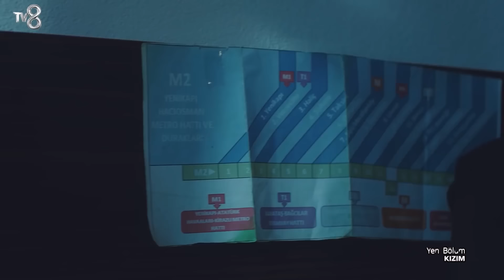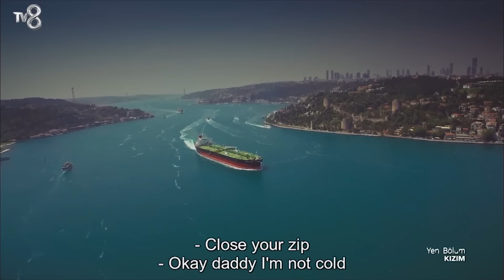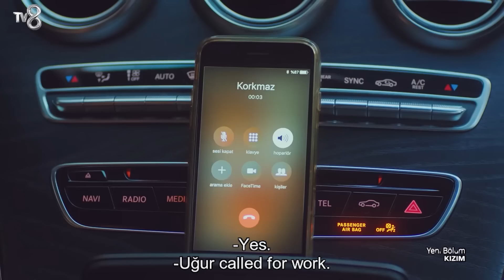My Little Girl Episode 25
Oyku (Beren Gokyildiz) is an 8-year-old girl who has a very clear perception and is very smart, unlike her peers. When her aunt, with whom she has lived since birth, leaves her, she has to find her father Demir, whom she has never seen before. Demir (Bugra Gulsoy), a fraudster who grew up in an orphanage, is arrested on the day that Oyku comes to find him. Demir is released by the court on condition that he takes care of his daughter, but Demir does not want to live with Oyku. While Demir and his partner Ugur (Tugay Mercan) are trying to get rid of Oyku, they are planning to make a big hit. Candan (Leyla Lydia Tugutlu), who is the target of this great hit, hides the great pains of the past in her calm life. None of these people whom life will bring together with all these coincidences know that Oyku is hiding a great secret.

CAST: Bugra Gulsoy, Leyla Lydia Tugutlu, Beren Gokyildiz, Serhat Teoman, Tugay Mercan, Sinem Unsal, Suna Selen.

CREDITS
PRODUCTION COMPANY: MED Yapim
PRODUCER: Fatih Aksoy
DIRECTOR: Gokcen Usta